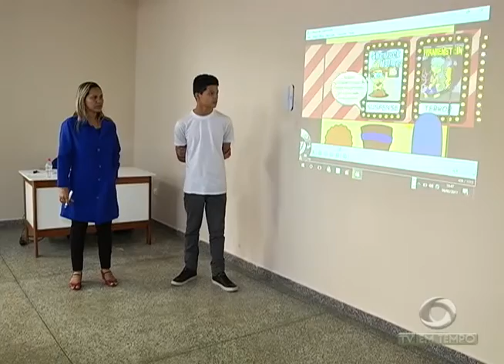Crianças se arriscam por esmolas no trânsito da capital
03º BLOCO JORNAL 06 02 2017- Crianças se arriscam por esmolas no trânsito da capital